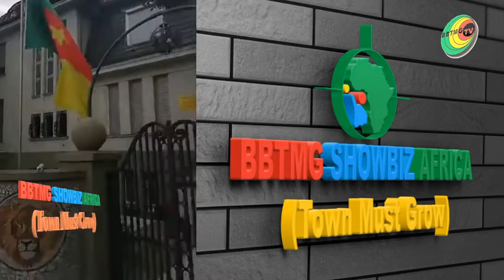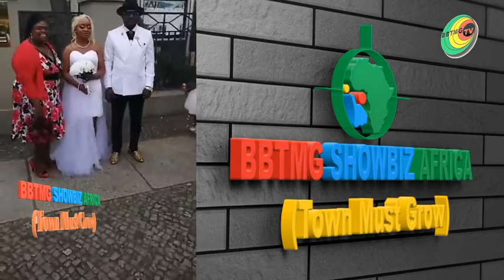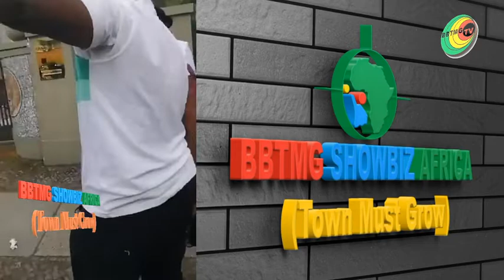Ba Ndam Oliver Showbiz africa